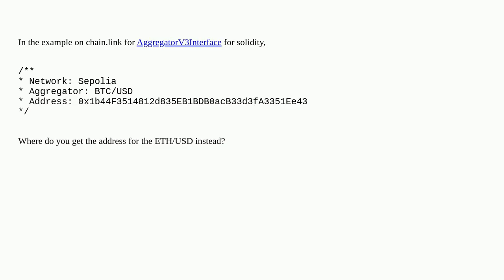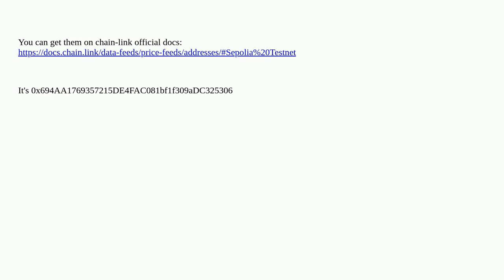AggregatorV3Interface address for ETH/USD for sepolia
A special thanks goes out to the community

  chainlink solidity remix